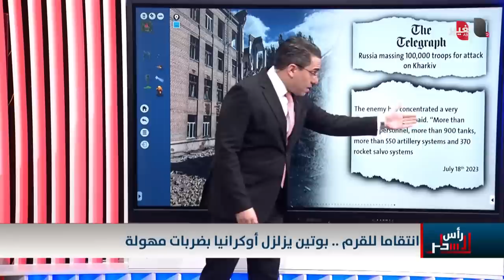روسيا تنتقم من زيلينسكي بالصواريخ والمسيرات الايرانية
موقع قناة التغيير الفضائية  الالكتروني